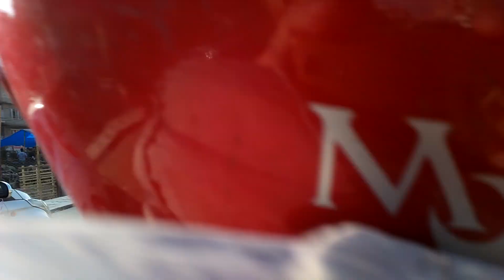दशैमा भक्तपुर देखी कलंकी सम्म हेर्नुस् सडकको अवस्था । BHAKTAPUR TO KALANKI ROAD IN DASHAIN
दशैमा भक्तपुर देखी कलंकी सम्म हेर्नुस् सडकको अवस्था कस्तो थियो । BHAKTAPUR TO KALANKI ROAD IN DASHAIN

© & P WM TV NEPAL
यस च्यानल मा रहेका गीत, संगीत तथा Video हरु कपि, Download गरी अन्य Channel मा  गरेको पाएमा प्रचालित कानुन बमोजिम कडा भन्दा कडा कारबाही गरिनेछ ।